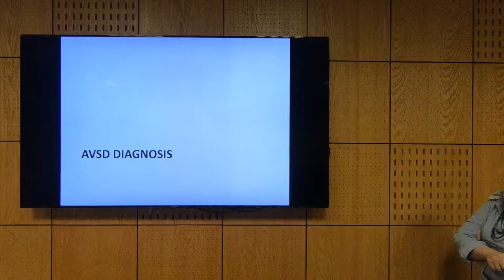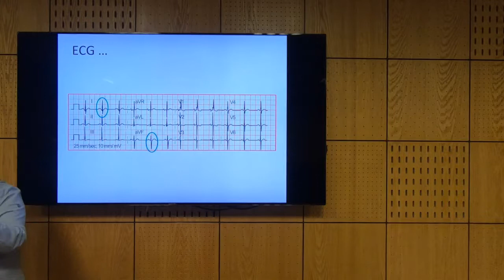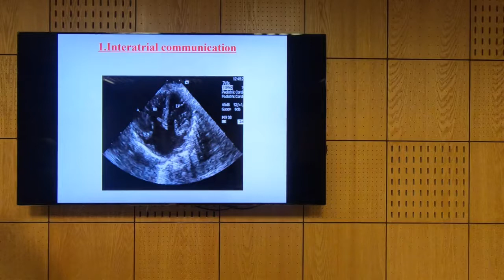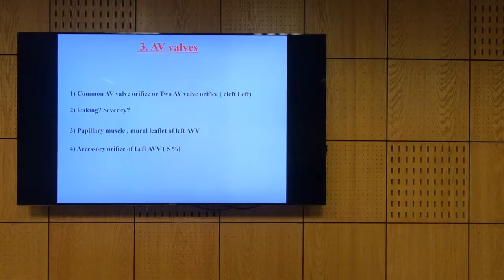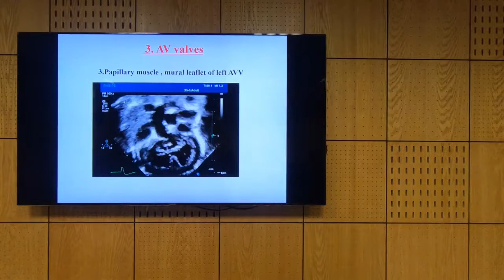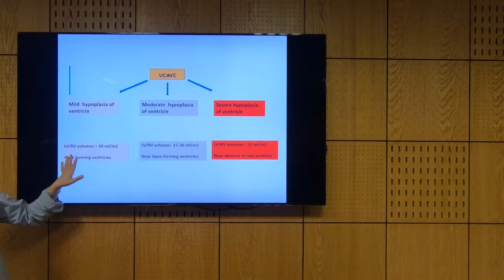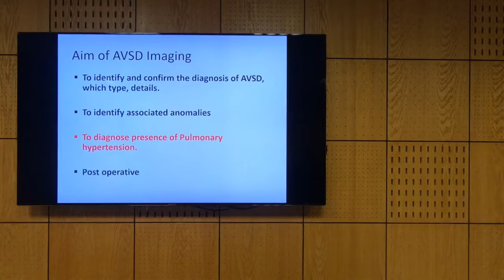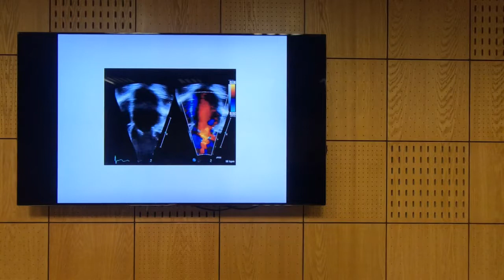AVSD (AV Canal) - Soha Romeih